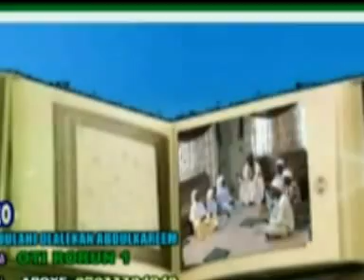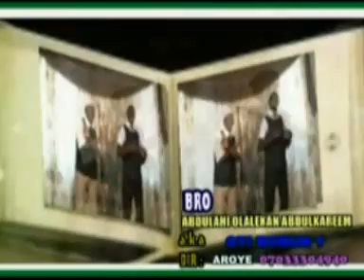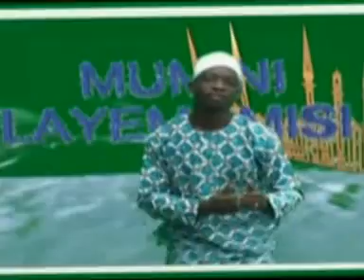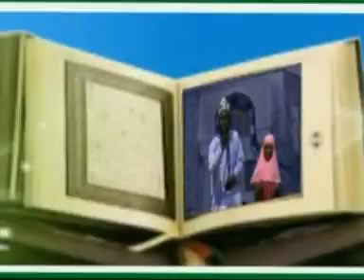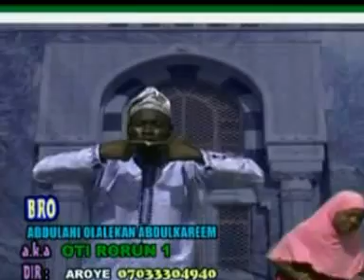Abdullah Abdul Kareem - Oti Rorun